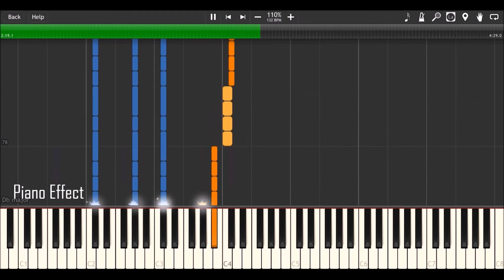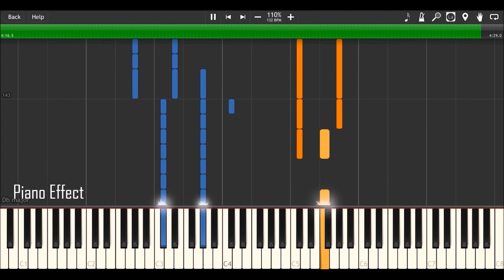The Offspring - The Kids Aren't Alright (Piano Tutorial Synthesia)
►Want to learn the piano? Flowkey provides a fun and interactive tool!
►request a song in the comments and i'll try add it to my to do list :)

Transcribed by Niclas F.